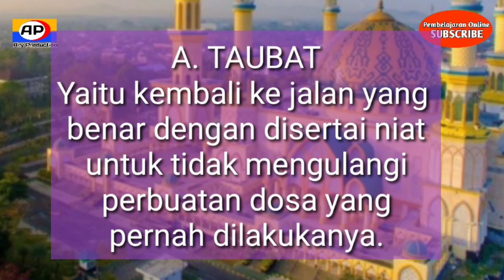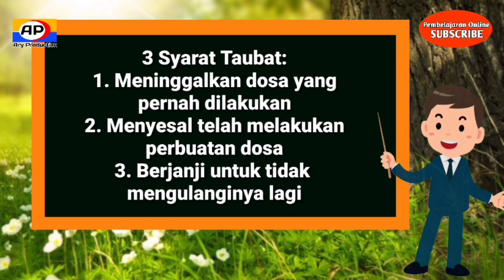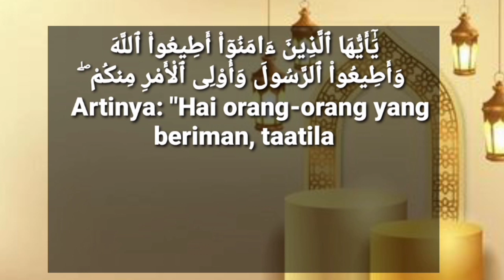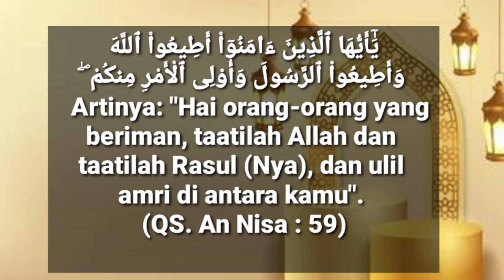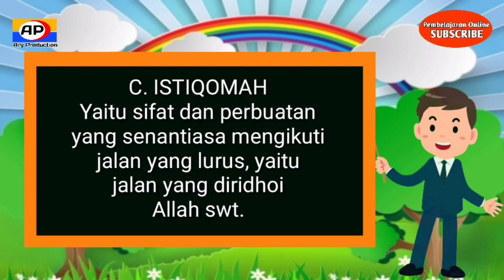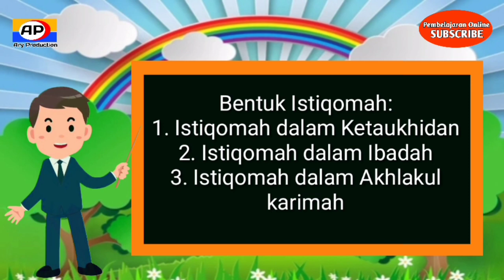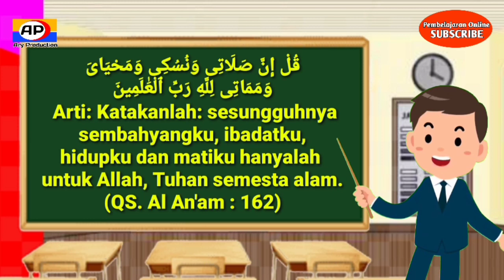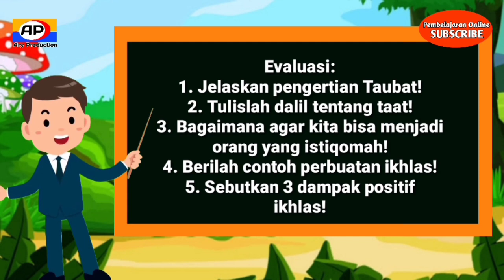Pembelajaran Online Akidah Akhlak Kelas 7 Rangkuman Materi Bab 3 (Taubat,Taat,Istoqomah dan Ikhlas )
MATERI PEMBELAJARAN ONLINE / MATERI DARING MAPEL PAI (FIKIH, AKIDAH AKHLAK, AL QUR'AN HADIS & SKI) UNTUK  KELAS VII, VIII DAN IX MTs SEMESTER GASAL TAHUN 2021*

Bpk/Ibu Guru dan Anak-anak semua, untuk memudahkan proses pembelajaran secara daring maka kami dari channel youtobe ary production menyediakan video pembelajaran online yang materinya telah di sesuaikan dengan KMA 183 tahun 2019 (terbaru 2021). Di *Semester Genap*, Dengan rincian materi Video Pembelajaran sebagai berikut

Insya Allah Video Pembelajaran yang terbaru akan tayang di setiap minggunya, semoga dapat membantu Bpk/Ibu dan Siswa semuanya dalam melaksanaan pembelajaran secara online.

Terimakasih untuk perhatianya, mohon maaf apabila ada kekuranganya.

Sumber Belajar : Buku Akida Akhlak, Fikih, Al Qur'an Hadis Dan SKI Kelas 7,8 dan 9 Kurikulum 2013 Kementerian Agama.